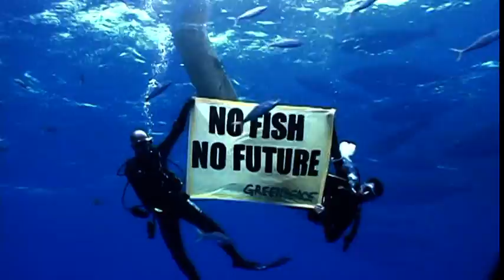FAD - Metodi di pesca non sostenibili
I FAD sono oggetti galleggianti che attirano esemplari giovani di tonno, ma anche specie minacciate come tartarughe marine, squali balena e altri pesci che regolarmente finiscono in queste reti in modo accidentale. Una volta pescati, tonni diversi vengono conservati e congelati tutti insieme a bordo, e la loro identificazione risulta difficile. L'utilizzo dei FAD sta distruggendo l'ecosistema marino e conducendo gli stock di tonno verso il collasso.